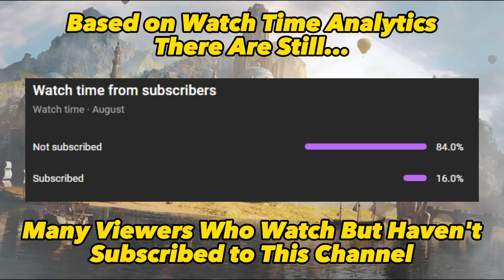Review & Grading Deadboot in Beta V60 - Empires & Puzzles |Sneak Peek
Hey guys, in this video I discuss about the Upcoming Heroes on Goblin Event "Deadboot". Deadboot is a new hero in Empires & Puzzles Beta V60, You can call Him as "Goblin Cultist." If you want to see an explanation about Deadboot in more detail, please watch this video. While some of the subjects of this hero can still change because they are still in beta. Thank You!
Time Stamp
00:00 - 00:08 : Intro
00:09 - 00:32 : Shout-Out, Title, Subscribe!
00:33 - 00:42 : Deadboot Details
00:43 - 00:51 : Deadboot Base Stats
00:52 - 01:13 : Passive Ability
01:14 - 01:35 : First Skill
01:36 - 01:56 : Second & Third Skill
01:57 - 02:16 : Fourth Skill
02:17 - 02:28 : Attack Grading
02:29 - 02:40 : Defense Grading
02:41 - 03:05 : Titans Grading
03:06 - 03:18 : Raid Tournaments Grading
03:19 - 03:21 : Overall Grading
03:22 - 03:56 : Conclusion
03:57 - 04:22 : Closing & Outro
For those of you who want to watch the Darkfeather Review & Grading, it's at this link :

Empires & Puzzles RPG Quest
Empires & Puzzles New Goblin Hero Deadboot
Empires & Puzzles New Goblin on Beta V60 Deadboot
Signing Out ….. ✌ (^_^)